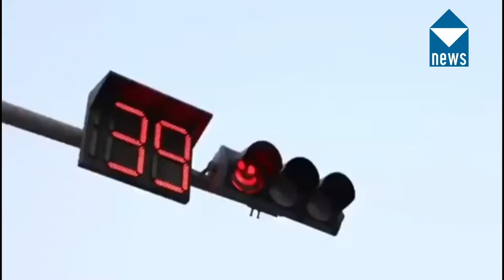Video: UAE royals have Iftar on the road during Ramadan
As Muslims around the world marks the holy month of Ramadan by fasting from dawn to sunset, residents and royals in the UAE have also made grand arrangements to observe it.

Also watch: Inside Sheikh Hamdan, brothers' wedding ceremony

Residents and local authorities set up Iftar and Suhoor tents around the country offering food and beverages to fasting residents.

Volunteering activities also pick up during Ramadan as the young and the old take to the roads to serve Iftar to those on the go. Both private and public establishments launch their own initiative, such as Ajman's Ramadan Aman.

Recently, a video of Ramadan Aman garnered a lot of attention as young members of the Ajman royal family signed up as volunteers to serve Iftar to fasting motorists, including His Highness Sheikh Humaid bin Rashid Al Nuaimi, Supreme Council Member and Ruler of Ajman.